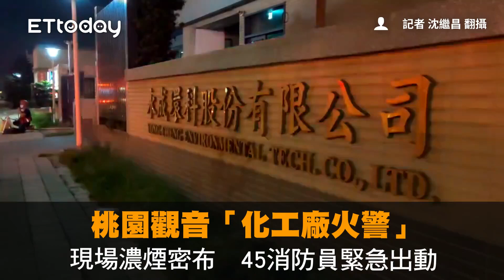桃園觀音「化工廠火警」現場濃煙密布 45消防員緊急出動